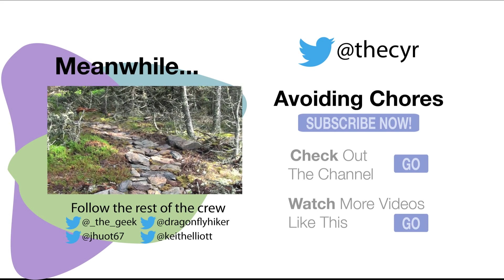Nine Mile River - Hiking in Nova Scotia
Decided to take a hike along the Nine Mile River trail system. This is a few minutes beyond the Halifax International Airport, the parking lot and trail map offers a number of stacked loops. While in reality, only a few of the trails were officially built.

Some old loggin, or cart roads are visible, but you don't know if it's an official trail or not. So it's best to stick on the well used trail which should provide a few hours of hiking.

The trail itself varies from well worn, to boardwalk to footpath. The main trail is well marked and trail maps are posted. But keep in mind that many trails are under development.

Popular with mountain bikeers, this is a multi-use trail. Dog are supposed to be leashed but depending when you visit you'll be the only users. Terrain is easy to moderate.

On the return, we ran into a couple who were collecting wild mushrooms we took a peek into their basket.

Avoiding Chores is a collection of interests from a group of guys who do everything possible NOT to do chores. This involves getting into a number of interests such as: hiking, camping, outdoors, bushcraft, running, beer reviews, live hangouts and long term projects like living off the grid or stone carving.